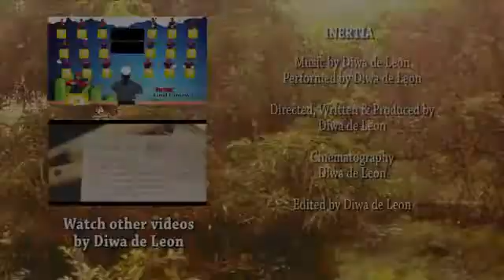Diwa De Leon - Inertia (Original)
Diwa De Leon is a Filipino composer, arranger and musician.   He is playing a unique instrument - the Hegalong - a 2 stringed lute from the Philippines.  diwadeleon.com

This video post  is part of Fiesta Asia 2.0 A Virtual Heritage Showcase ShowTime Series. For more initiatives,  please visit fiestaasia.org